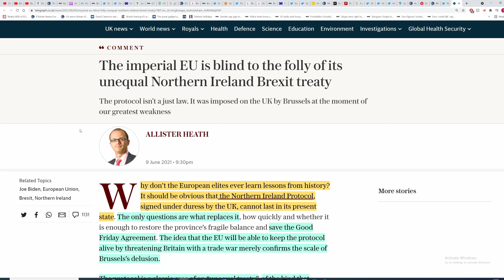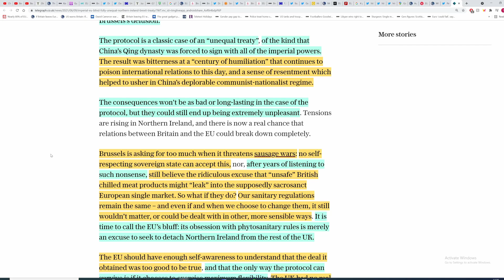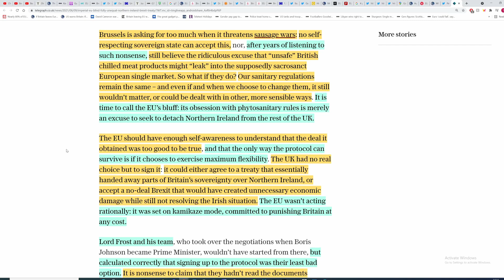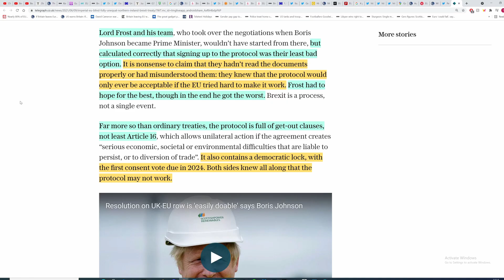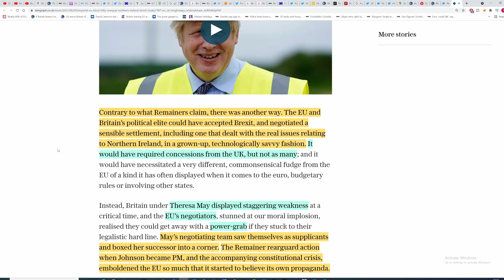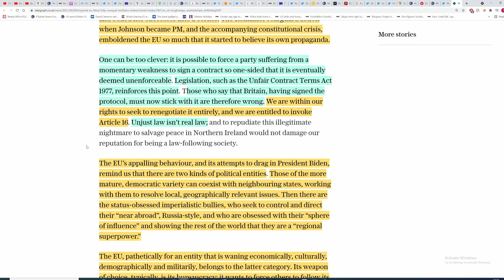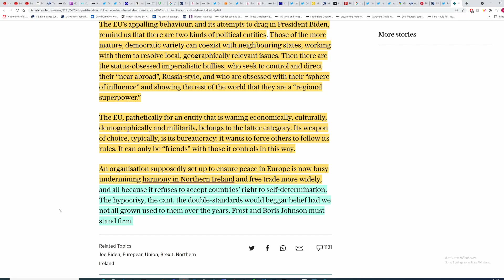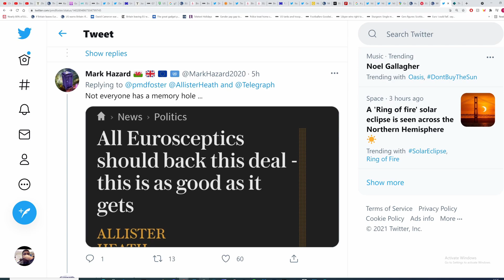Brexiteer writes propaganda piece attacking the EU over the NI Protocol. Article is full of lies